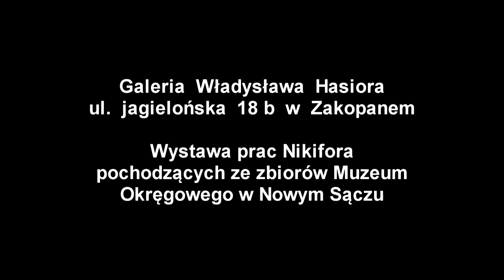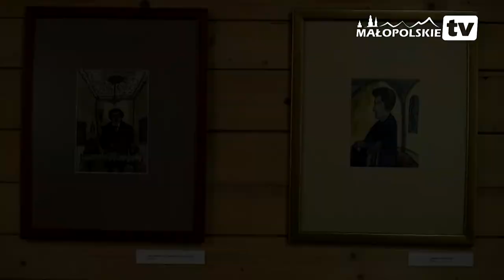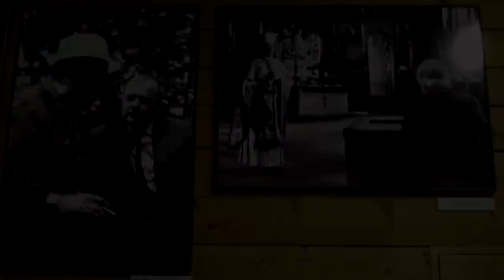Wystawa Nikifora w Galerii Władysława Hasiora, filia Muzeum Tatrzańskiego